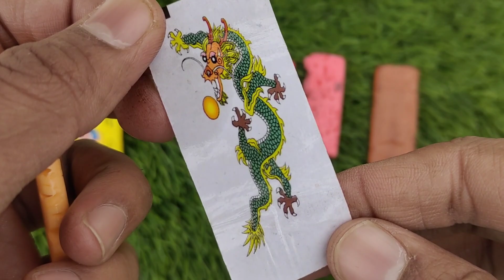Lollipops Unpacking ASMR 🍭Chupa Chups Big Babol, Alpenliebe Lollipop, Watermelon Lollipop